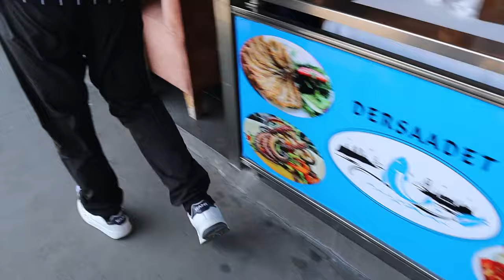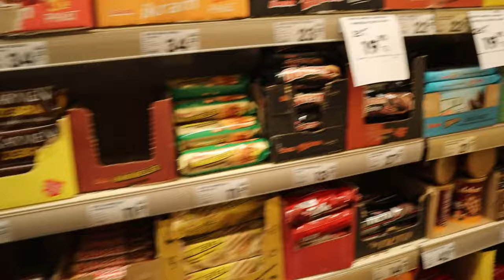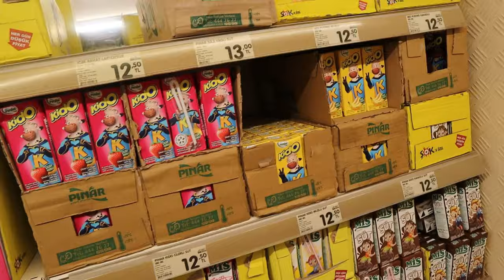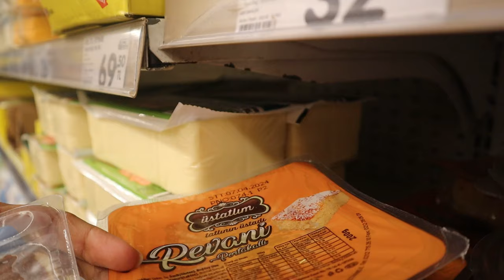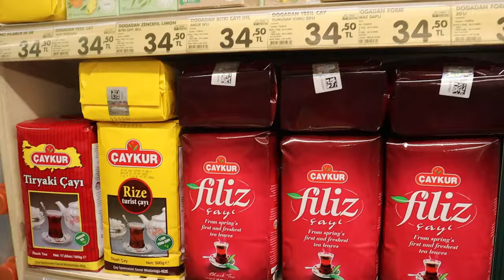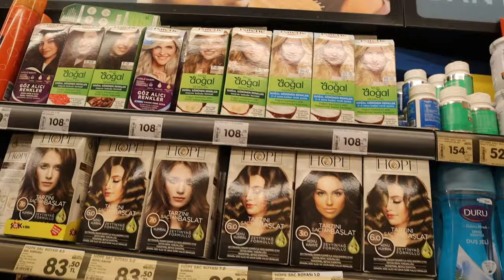Màs de Galata Karakoy”Puente” Probamos el pescado envuelto en🫓delicia pura🔥